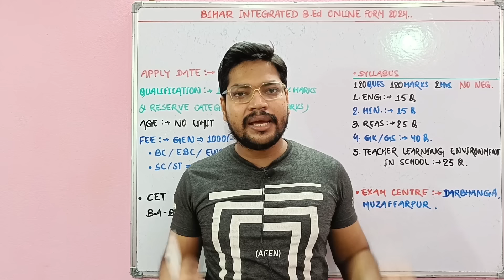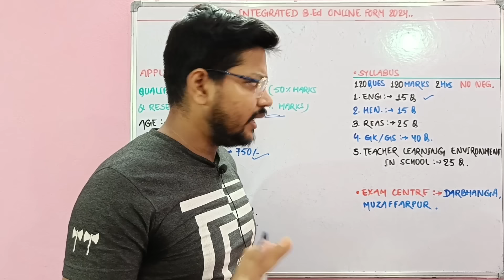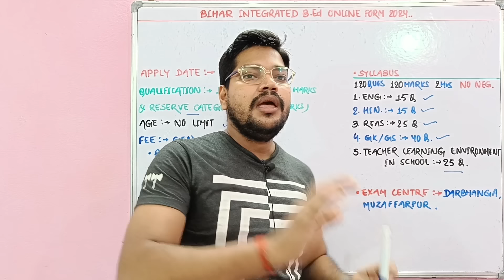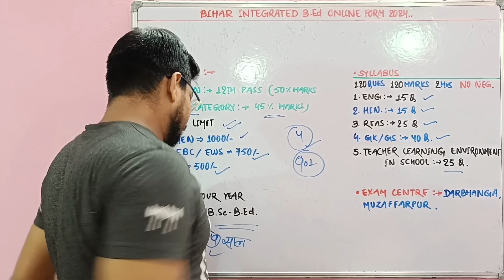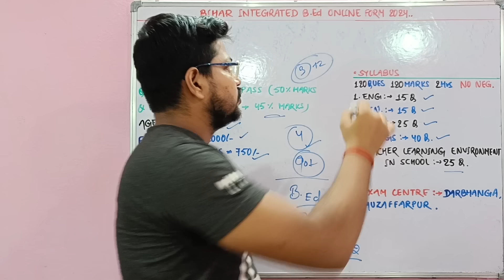Bihar Integrated B.Ed Form 2024 | Bihar 12th Pass B.Ed Online Form Notice Out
🔥Bihar 4 Year Bed E-Book PDF (3000+ VVI Questions with Answer) |  Bihar Integrated B.Ed Note PDF (E-Book) For Entrance Exam

📌 इंटर के बाद सीधे बिहार से B.Ed करे |

नमस्कार दोस्तों...

Bihar Integrated B.Ed Form 2024 | Bihar 12th Pass B.Ed Online Form Notice

Suraj Kumar
From - BIHAR

🇮🇳 Proudly Indian 🇮🇳
     🇮🇳 Jai Hind 🇮🇳